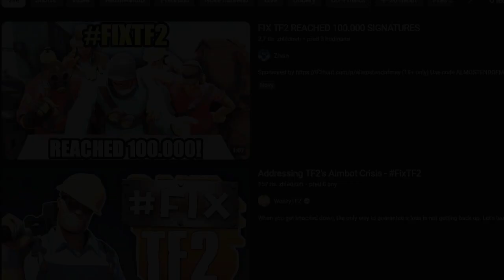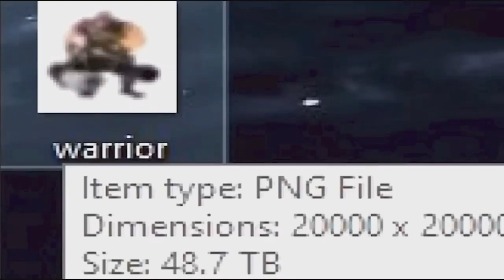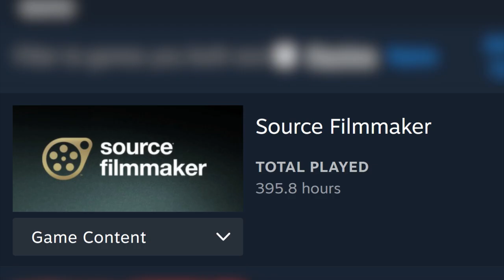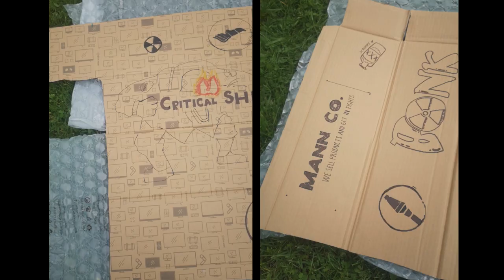A Very Rushed TF2 Love Letter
Thank you, TF2 community for such an amazing response to this problem. It makes me smile, seeing just how many people have joined in to share their stories and experiences with this game.

I am done editing this mess, I pulled an all-nighter, but I am happy with the message I'm sending out today.